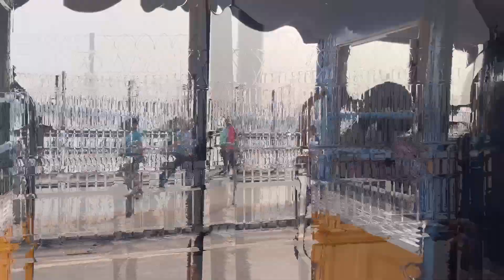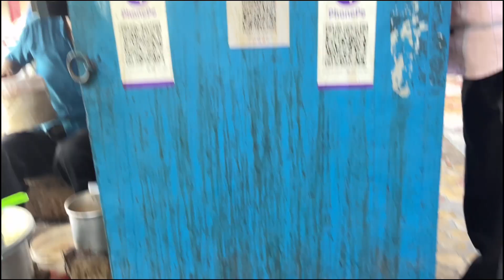Travel to Kolkata (Howrah) / Shaan 03 kolkatavlog 2024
Heyyyyy wassssuuupppp dude !! Kaise ho ?
I hope ap log ek dam Mast Honge ..!!

@shaan 031

Music credits used in this video .
Video Link:    • Ikson - Anywhere (Vlog...

2) Song: Favene - Another Try

Kolkata Howrah Station vlog video
Sahibganj Jharkhandvlog
Kolkata 2024 New vlog video
Shaan 03 Sahibganjvlog New video
Howrah station vlog video 2024
Kolkata west bengal tour guide ( travelvlog)